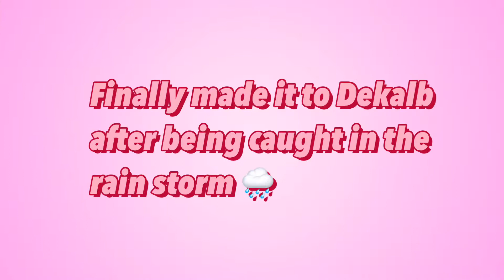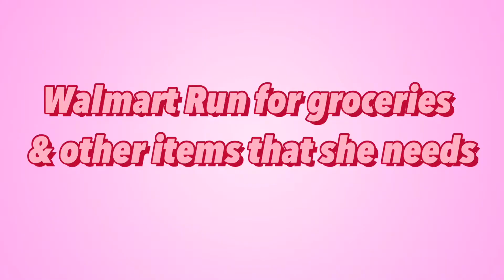The CRAZIEST College Apartment Move In Day/ Northern Illinois/Day In My Life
College Apartment Move In Day/Roommate Gift/Northern Illinois/l Day In My Life

Hello Family! Today is the day we move our daughter into college. She’s a sophomore at Northern Illinois University. Today has been very Interesting as things didn’t go as planned. Join us to find out what happened.

I’ll definitely do my best to respond back to you. And have a blessed day!! ❤️